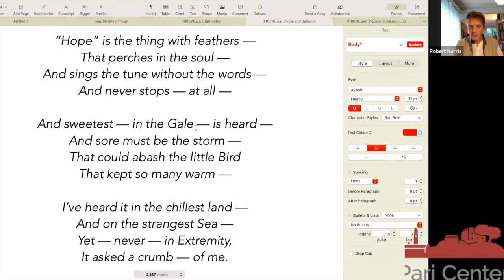Hope and Delusion with Robert Norris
Robert Norris on "Hope and Delusion", hosted by James Peat Barbieri